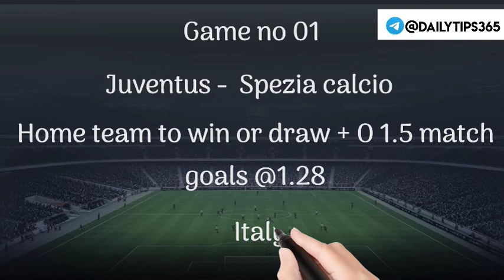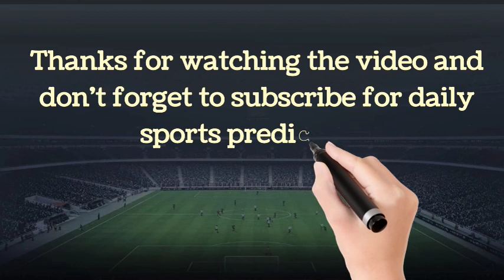betting tips today || football predictions today || betting tips today 06/03/22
UPI ID :- msbs3005@ybl / kumarnitish3005@ybl / kumarnitish3005@okicici

                    Or
Searched as " BETTING TIPS DAILY"  in the telegram.

License